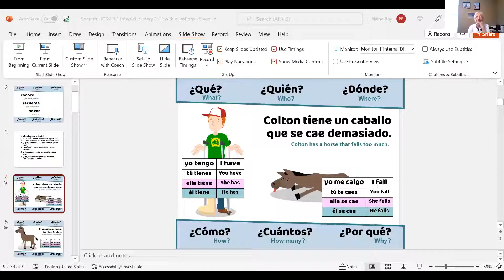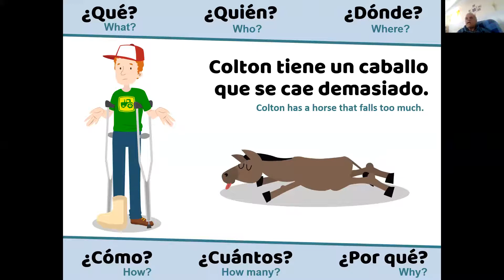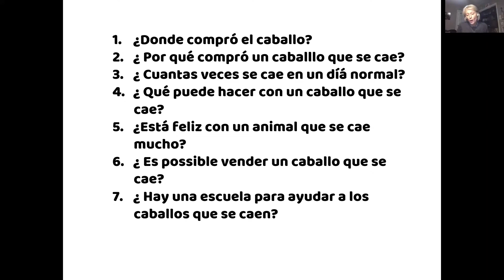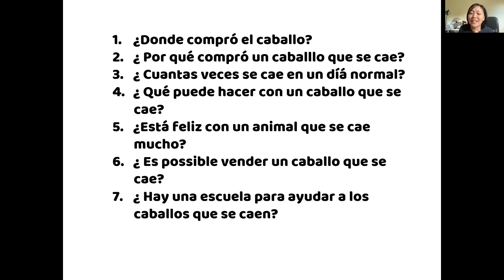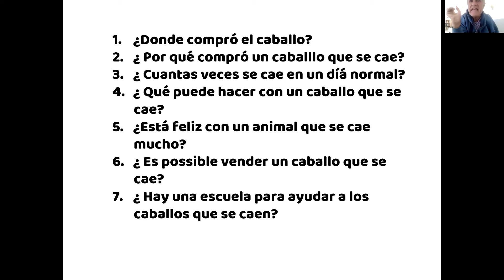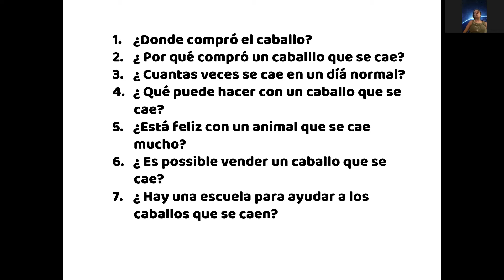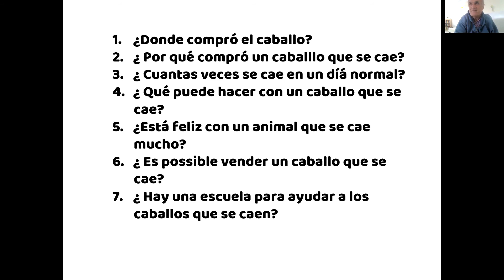Spanish 3 - 3.1 InterAct-a-Story 2 - Day 1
From the Look, I Can Talk More curriculum by TPRS® Books

Spanish 3 - Lesson 3.1 -  Interact a story 2 - Day 1

Soy Colton. Un día yo estaba en mi casa muy triste. Estaba triste porque quería tener un caballo con problemas. No quería un caballo normal sino que (but rather) quería un caballo que se cae mucho. Yo sabía que no era fácil encontrar un caballo que se cae. No quiero un caballo que se cae demasiado. Me di cuenta de que quería un caballo que solamente se cae a veces.

 Fui a la convención internacional de caballos. La convención estaba en el sur de Florida en la playa. Habían construido un castillo de arena super grande para muchos caballos. Cuando fui a la conferencia vi que había muchos caballos. No sería fácil comprar un caballo en la convención. Decidí hablar con el presidente de los caballos. El presidente se llamaba Harold. Me acerqué para hablar con él. Le dije:

-Hola Harold. Soy Colton. Busco un caballo que se cae mucho pero no se cae demasiado.

Me dijo que había un caballo en la convención de se cae. Yo fui para hablar con el dueño del caballo. El dueño estaba un poco frustrado con el caballo así que me lo vendió por dos dólares. Yo estaba contento con  mi caballo nuevo.

 Cuando iba a mi casa, mi caballo se cayó. Yo grite: -¡Yippee! Tengo un caballo que se cae.
 Pero el caballo siguió cayéndose. Se caía, se caía y se caía.

 Cuando íbamos a la casa, supe algo fenomenal. Mi caballo sabía hablar. Me dijo algo extraordinario. Me dijo que sabía conducir. Dos minutos más tarde me caí y me rompí la pierna. Ahora yo no podía conducir a causa de mi pierna rota. Yo estaba muy feliz con mi caballo porque supe (I found out) que mi caballo era un chofer. Era algo fantástico para mí.
 Estoy decidiendo si me quedo con (I remain myself with or I keep) el caballo o si lo vendo. Voy a decidir pronto.